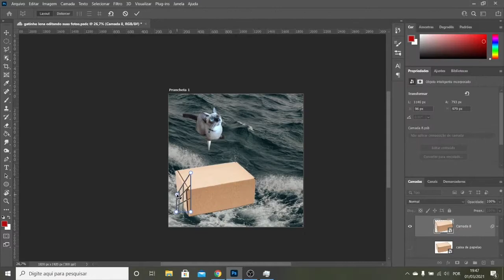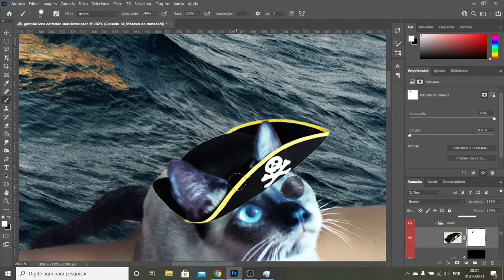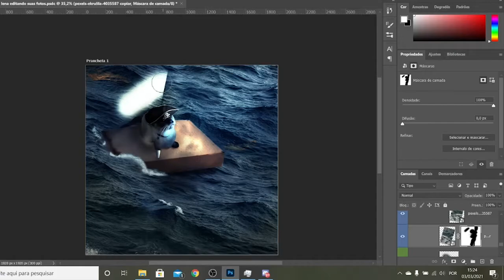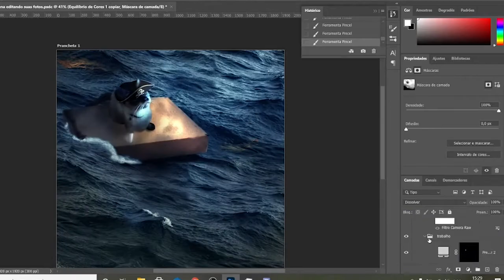Photoshoping YOUR photos | The pirate cat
This is my speed art process of an image manipulation I did with one of the photos I asked my subscribers to send. I added some breakdown and comments on this art in the end of the video and hopefully that will help you improve with photoshop or give you some inspiration.

Very soon I will create a link where you can download my arts and share in my descriptions, so stay tunned!

Hope you enjoyed the art and a special thanks to my friend Milena Rafa for sending me this pic